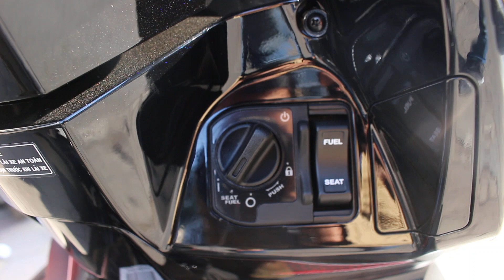Cận cảnh Honda Air Blade 125 bản kỉ niệm 10 năm giá 41,6 triệu tại Đại Lý